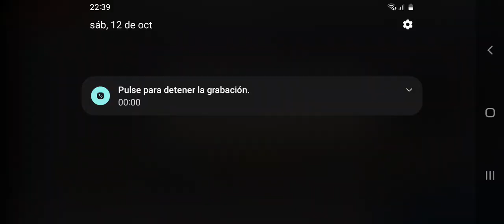Bia3 cowon ya sabiendo lo q se te tratare a lo p e r r o inutil suspirero